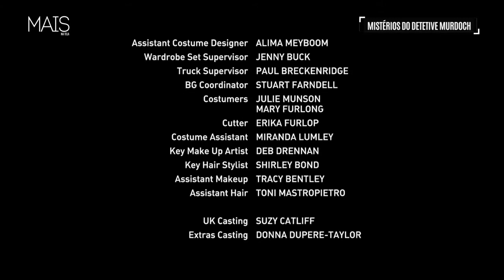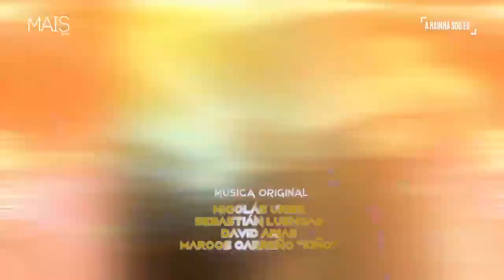A Rainha Sou Eu - Episódio 41 - (Parte 1) - 11/10/21